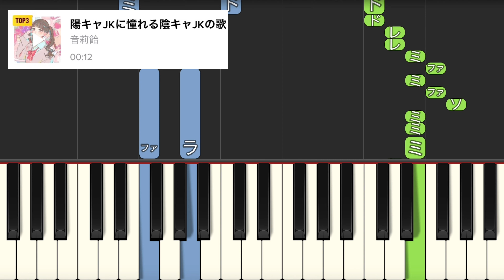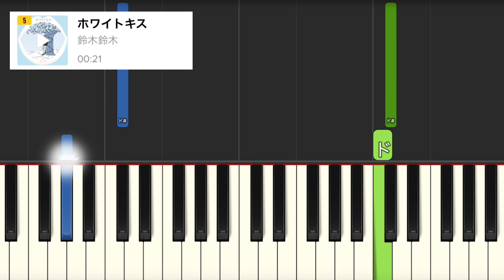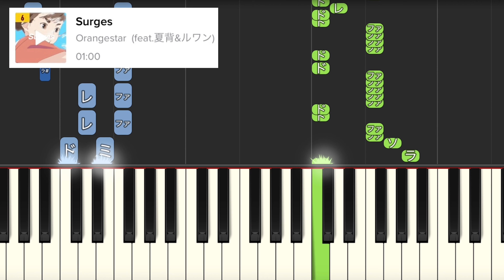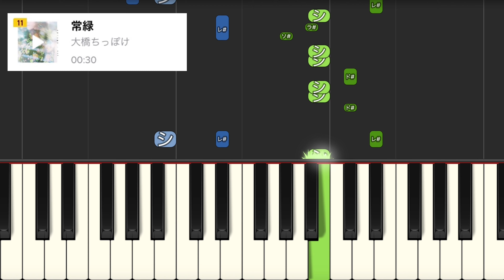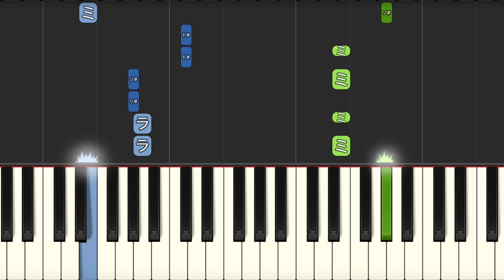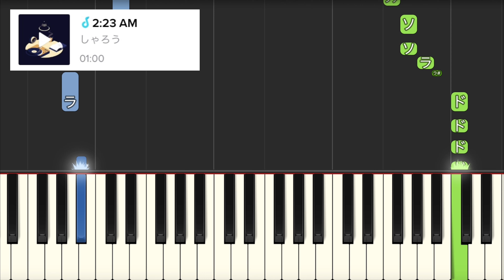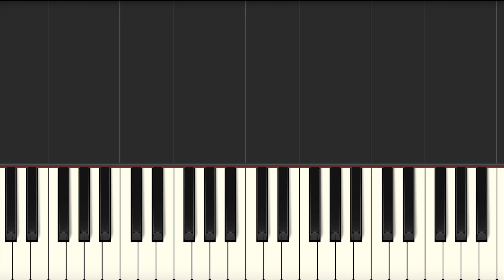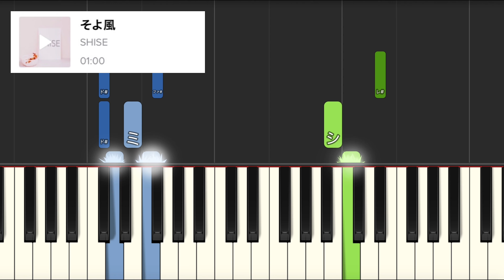【ピアノ簡単】TikTok人気曲メドレー12月ver. [最新版]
ティックトックで今流行ってる曲、人気の音源TOP20をピアノで簡単に弾けるようにアレンジしてみました。

if you think you wanna try

ここてか何処？極楽浄土
神様どうもです(カッチャ)庭ならPURPLETRAPのJUNGLE狙う狩人BANG (Bang Bang)

食われるか食うかの問題空気で語り空間を支配弱き者が消えてく世界Grrra-ta-ta-ta-ta-ta-ta跨ぐ時代

キャラメルマシュマロいちご飴 これ全部可愛い女の子の夢 でも私が好きなのゲームAPEX いつになったら女の子になれるの？

運命(キセキ)は待ってたんだ

もっとあんな恋がしたくて
こんなはずじゃなくて
シュンとなってキュンとなって
初心だね
磁石みたいにまたくっついて離れて
OMG OMG
恋は暇じゃないさ

ホワイトキスはそうさ君だけ
でっかいツリーは恋を実らせ
世界で1番なんて言えるほど幸せだよ
もう来ないと思ってた今宵に
その左手を取って
降り積もったこの気持ちに
『君(リボン)』をかけて
会えない夜の月を何度も
見てきた僕だから君のこと
一生かけて大切にするよ

流れ続く空と日々の狭間に
形のない今日をそれでも進む
何も知らぬ朝と清かな風に
息を繋ぐ僕らの声は何を望む？
迷っていた君に届かない
言葉はいつだって単純で
目指していた明日に届かない
心が僕らには最高で

戻れないね
離れないで
喜びも
驚きも
ないままで、、、

ぴえん ぴえん ぴえん ぴえん
切なくて泣いてる時は
優しく抱きしめてなぐさめて
あぁそれだけ

端的に言うとね、君の全部が愛おしい
離れないでよ、逸らさないでよ
君のためだけの僕がいるんだ

アイラブの先にね、ただ君だけいてほしい

後ろの正面  探してるけど
鬼に捕まってやり直し
イージーゲームでプレイしたいけど
リセットボタンがないようです
人生なんて そんなもんだよ
ノイズ混じっても 止められない
ご支援ありきで 奴を倒すなら
週末旗を送ってやるから

ねぇもっと！ 好きになってもらいたいの！
頭の中は君ばっか！！ ってゆーかそっぽなんて向いてないで！
あぁもう！ヤキモキしちゃうわ Ah
ずっとずっと好きがいいの
心の奥もトキメイちゃうくらい こっち向いてて ねぇダーリン？
あぁもう離さないから、絶対に！ (love you love you. I love you. love you love you. 愛してもっと)

回り出した　あの子と僕の未来が
止まりどっかで　またやり直せたら
回り出した　あの子と僕が被害者
づらでどっかを　また練り歩けたらな

とぅるるる　とぅるるる　とぅるる

曖昧じゃ奪えない心がウキウキ

認めたくない夜とまた
ああだこうだ言ってまた
「どうしてる？」